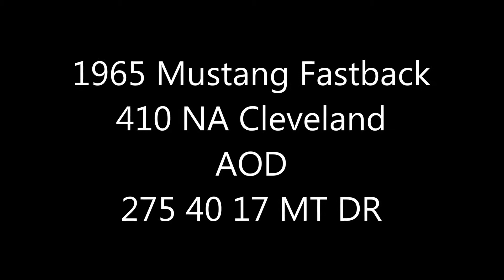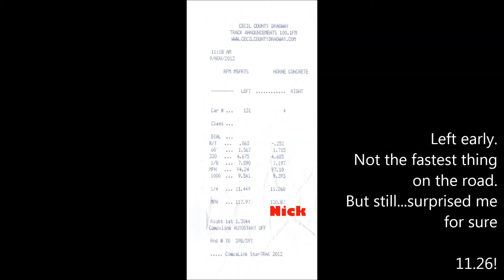Drag Racing the 1965 Mustang (track was hookin' for sure)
Fastest run of the day, shot rear facing but pieced in some footage from the stands.  11.26 at 120.87.  Pushed through the lights trying to foot brake it (trying to show off for my son in the stands since I usually just leave at idle) so left way early and he left way late...otherwise we would have had a pretty good race.  12th Annual ABM Nats at Cecil County Drag.  I hit new lows with a 1.62 60' on a different run and a 121.07 MPH...I'm starting to wonder if it might be able to pull a 10.99 with a better driver ;)